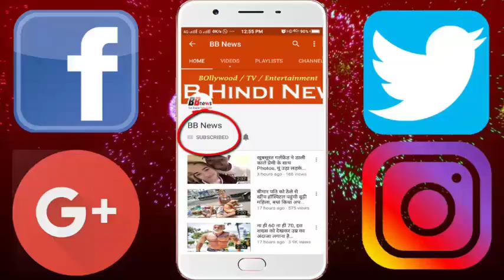ये हैं लद्दाख के 'फुन्सुक वांगडू', बनाया है आर्टिफिशियल ग्लेशियर!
These are Sonam Wangchuk. They are called real fungus vangadu. That was the main character of the movie Three Idiots. But Sonam denies this politely. Although Sonam Wangchuk's work seems very similar to a pimple. Sonam is basically a mechanical engineer. Now he is also in the role of educationist. He has made many inventions for the Ladakhi society and they are also without machines. Sonam has created an artificial glacier for irrigation in Ladakh, struggling with the problem of drought.

There is a tradition of creating stupas in Buddhist-dominated Ladakh. Sonam has named this artificial glacier as the stupa of ice. With its help, irrigation is done in summer.

Sonam made this stupa in 2014 without any mechanical help, only with the help of chandeliers and pipes. Irrigation is done using drip irrigation system through this icy stupa.

Such stupas persist until the middle of summer, when all the surrounding ice melts. This is due to its cone shape. Due to cone shape, its surface area is reduced. That is, the amount of sunlight falling on it decreases. It does not melted ice.

BB NEWS !!